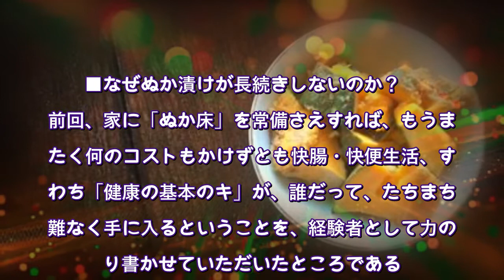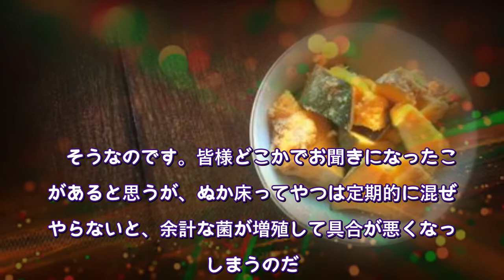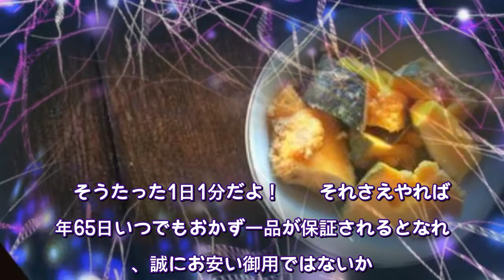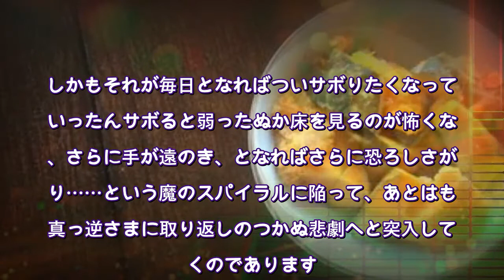あなたが「ぬか床」をダメにしてしまう本当の理由